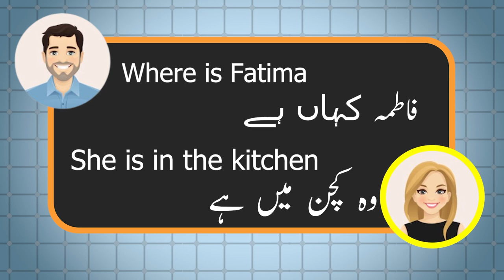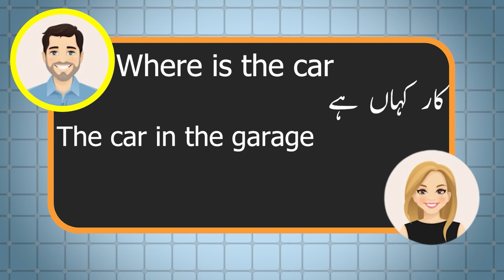Improve your English Speaking Skills in just 2 min